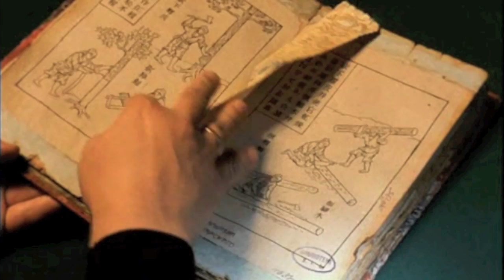PROATV | PROACINE | TEASER: PRIMEROS EN LA LUNA de Alexei Fedorchenko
OCTUBRE en ProaCine

Funciones: domingos 5, 12, y 26
Sinopsis
Neil Armstrong y Buzz Aldrin no fueron los primeros en llegar a la Luna, sino el cosmonauta soviético Ivan Kharlamov en 1938. En su experimental cohete, consiguió llegar hasta el satélite y en su regreso acabó en Chile, desde donde emprendió un viaje arduo a través del Océano Pacífico, y por China y Mongolia, para finalmente llegar a la madre Rusia. Aleksei Fedorchenko cuenta esta historia a partir de secretos desenterrados de la carrera espacial y realiza una exhaustiva y deliciosa reconstrucción del realismo socialista y de la estética estalinista. Revisión placentera de una época, con mucha ironía y, a la vez, con cierta nostalgia por aquella fantasía de ciencia ficción soviética positiva.